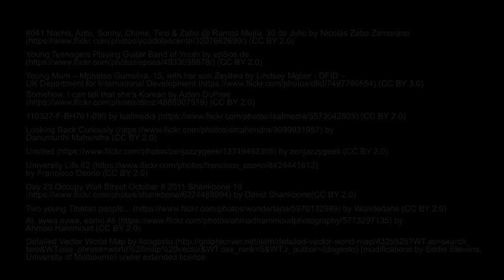Global Adolescent Health MOOC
This course will explore the dynamic factors affecting the health and wellbeing of young people around the world, and how important it is for individuals, communities and nations that we improve the health and life chances of this important population group.

With over 25% of the world’s population aged between 10 and 24 years, today’s generation of young people is the largest in human history. As the future leaders and drivers of growth, productivity and innovation, young people are our greatest assets, and investment in their health and wellbeing has social, economic and other benefits that continue across the lifespan and into the next generation.

In this course we will adopt a life-course framework to take a holistic view of youth health and wellbeing. We will explore changing patterns of adolescent health and development, including why adolescence is starting earlier and ending later; how puberty and adolescent brain development may shape future health; and how what happens in adolescence can affect the start to life for the next generation. We’ll also look at the major health and social issues affecting young people and ways of addressing these through policy, practice and programming.